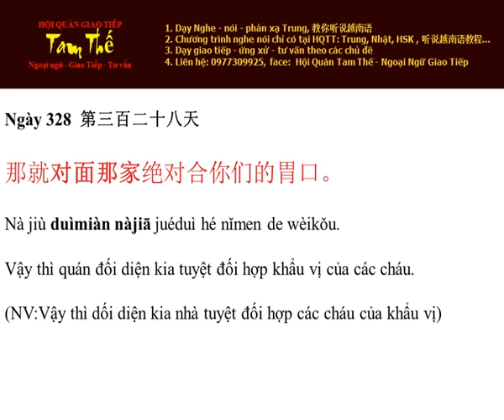Ngày 328 Vậy thì quán đối diện kia tuyệt đối hợp khẩu vị của các cháu